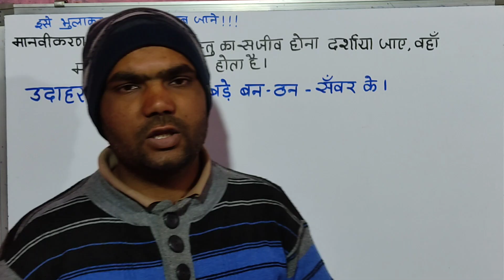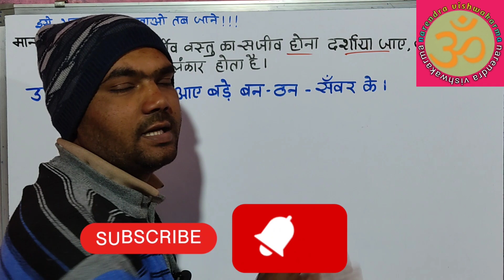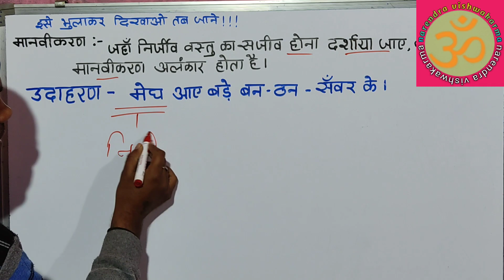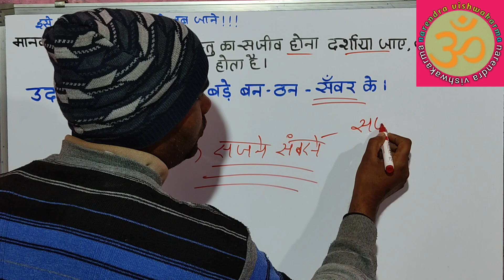manvikaran alankar ki paribhasha | मानवीकरण अलंकार कि परिभाषा | manvikaran alankar ka udaharan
कक्षा 12 मानवीकरण अलंकार